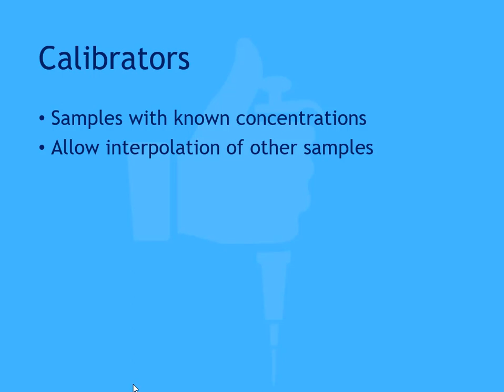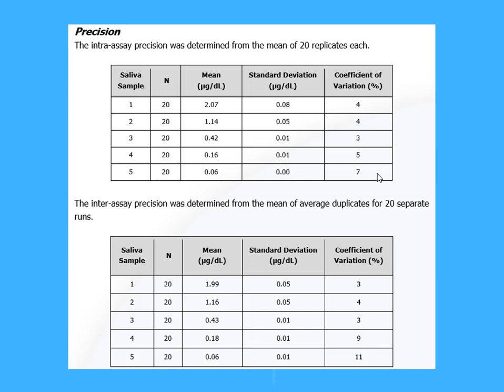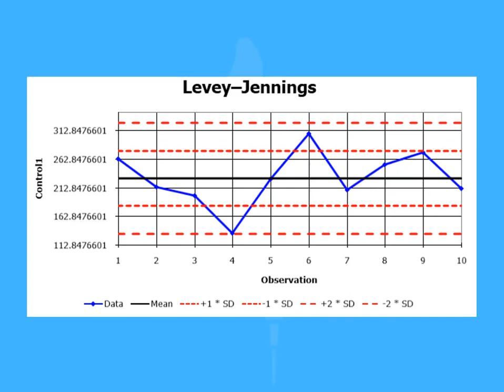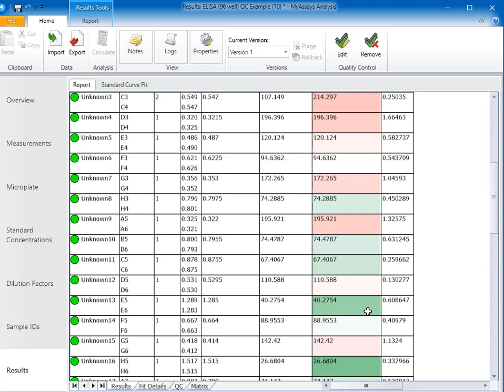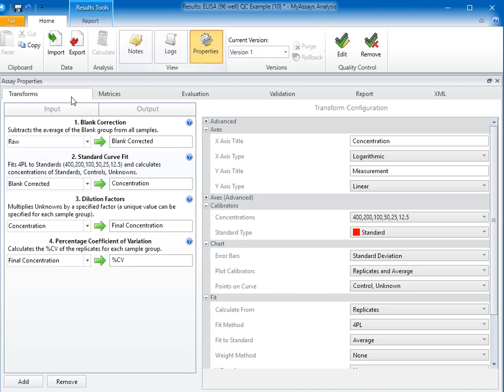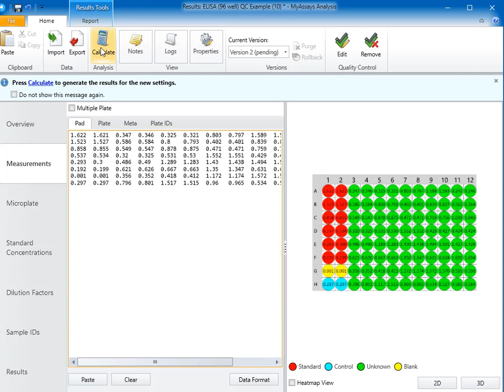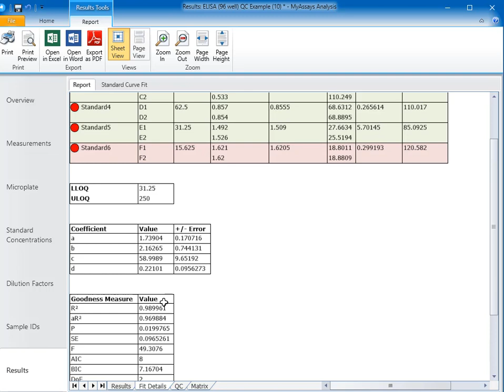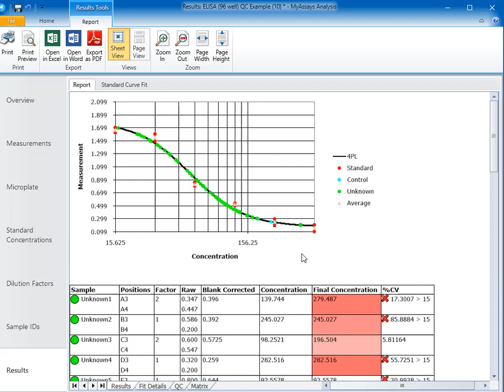Introduction to Assay Validation (ELISA)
This video covers the basics of how to validate a typical ELISA.  Topics include:
0:00 Introduction and Overview
0:15 Common Criteria
0:30 Calibrators
0:56 Accuracy and Precision
1:53 Guidelines for setting accuracy and precision limits
2:36 Goodness Measures
3:08 Control Samples
4:15 Real-life Examples